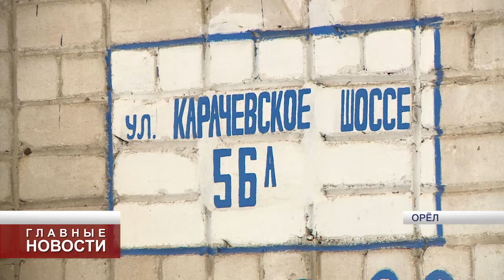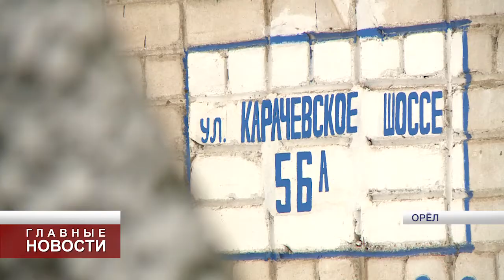В Орле протекла ещё одна крыша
Перемен погоды не выдержал дом на Карачевском шоссе, 56А.